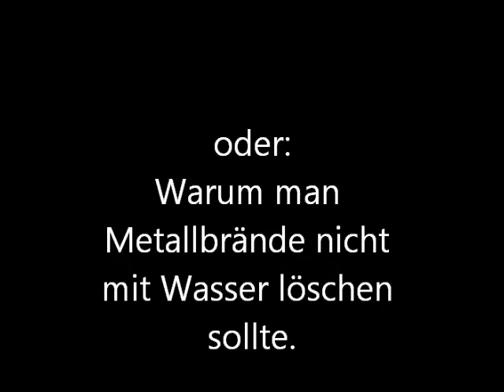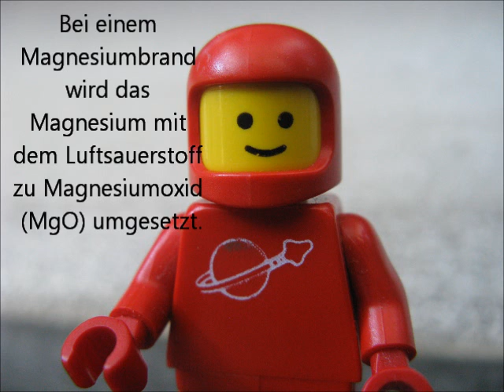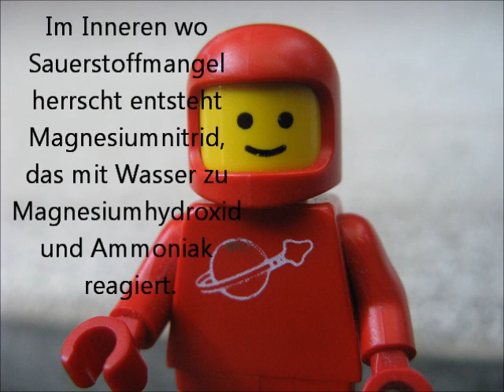Magnesiumspitzer-Brand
Ein Video das aufzeigt wie es aussieht, wenn man einen Handelsüblichen Spitzer, der zu einem grossen Teil aus Magnesium besteht, mit einem Bunsenbrenner zum Entflammen bringt.

Der Versuch es mit Wasser zu löschen ist selbstverständlich nur Brandfördernd und sorgt dafür dass der Spitzer erst recht abfackelt.